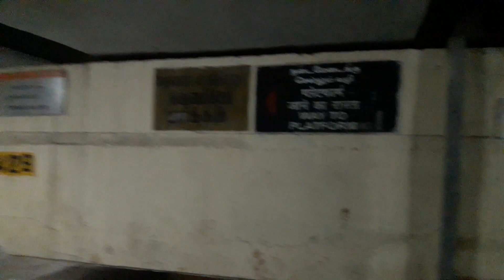கோட்டூர்புரம் ரயில் நிலையம் தமிழ்நாடு இரகசியம்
கோட்டூர்புரம் ரயில் நிலையம் தமிழ்நாடு இரகசியம் / Secret of Kotturpuram railway station Chennai Tamil Nadu @malardinam  Muthu's view

Welcome to our captivating YouTube channel!  Malardinam it’s Muthu’s view Join us on an exciting journey of travel, cooking, shopping and entertainment. Explore enchanting destinations, from exotic landscapes to bustling cities, immersing yourself in vibrant cultures and breathtaking sights. Get ready to unlock your culinary senses as we bring you tantalizing recipes from around the globe, guiding you through the flavors and techniques of international cuisine. And when it's time to unwind, indulge in our entertaining content, filled with delightful conversations, captivating and engaging activities. From hilarious challenges to thought-provoking discussions, we'll keep you entertained and inspired. Join our vibrant community of fellow explorers and food enthusiasts as we embark on thrilling adventures, tantalize your taste buds, and spark your imagination. Welcome to our YouTube

Note : You have to like all my videos and your comment must be there so that my team will review your comments and send you the details how you will receive your gifts.